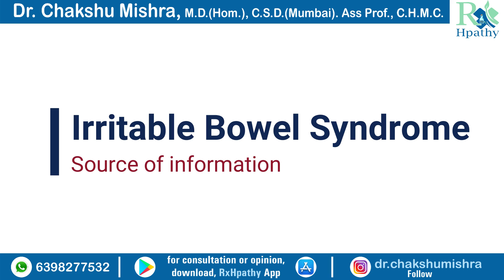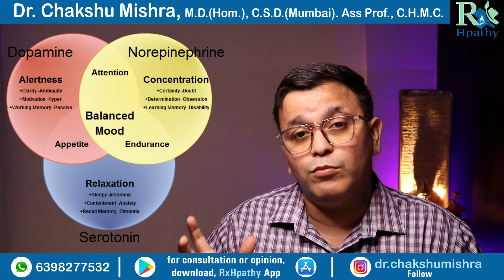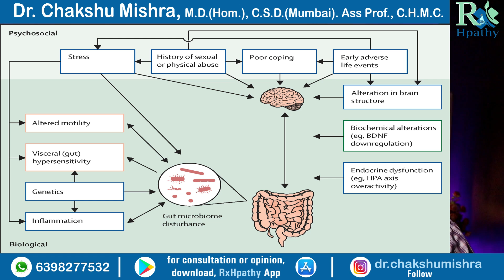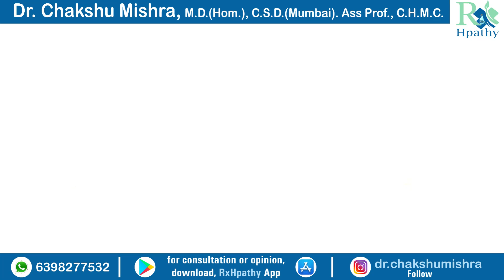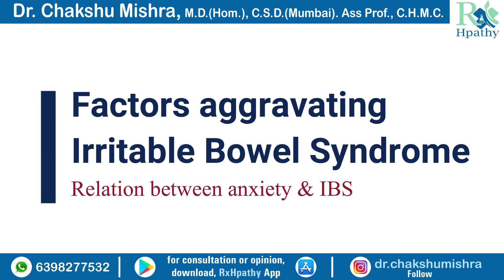What causes IBS Irritable Bowel Syndrome treatment, Causes of IBS, IBS treatment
What causes Irritable Bowel Syndrome
What causes IBS
Irritable bowel syndrome treatment
Causes of IBS
IBS treatment
0:00 IBS treatment, Irritable bowel syndrome treatment
1:04 Authentic information source
1:44 Recurrent gut infection causes IBS Irritable bowel syndrome
2:35 Dehydration causes IBS Irritable bowel syndrome
3:09 Lack of dietary fibre intake causes IBS Irritable bowel syndrome
3:45 Decreased Seotonin causes IBS Irritable bowel syndrome
4:31 Emotional stress causes IBS Irritable bowel syndrome
5:05 OCD about health causes IBS Irritable bowel syndrome
6:21 Genetic predisposition causes IBS Irritable bowel syndrome
6:45 Improper meal timings causes IBS Irritable bowel syndrome
7:10 Improper food Quality causes IBS Irritable bowel syndrome
7:59 Indigestion causing food causes IBS Irritable bowel syndrome
8:56 Anxiety causes IBS Irritable bowel syndrome
9:34 Caution about IBS Irritable bowel syndrome
10:34 End

Best Homeopathic doctor in bareilly giving best homeopathic medicine for homeopathic treatment.

Regards,
Dr.Chakshu Mishra